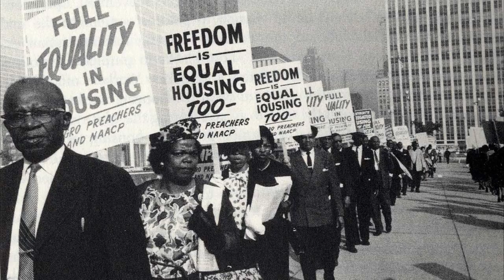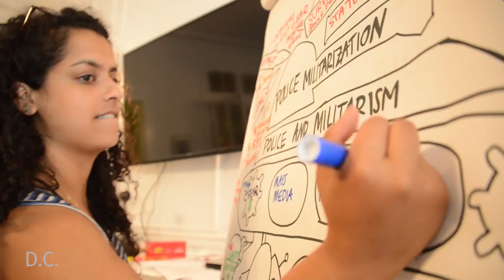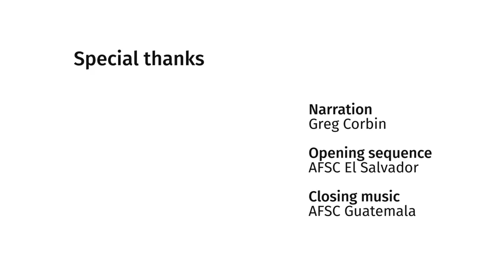Love in Action (Celebrating 100 years of AFSC)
AFSC is articulating a vision forward for peace and justice – building on our historical role as a convener of the peace movement, and joining movements that are reaching out to make the connection between militarism, racism, and materialism.  This video is a celebration of our 100th anniversary and an expression that vision.

Photo credits:
AP Photo
Detroit News
United for Drug Policy Reform
United Nations
United States Information Agency
United States Library of Congress
AFSC Staff

Video courtesy of:
Doctors Without Borders / MSF-USA
KRWG-TV Las Cruces NM
Roger Routh
Jeff Smith
AFSC El Salvador
AFSC Guatemala
AFSC Tyree Scott Freedom School
AFSC Staff and Programs

Video created by:
Nathaniel Doubleday
Tony Heriza

With support from:
Ronna Bolante
Willie Colon
Don Davis
Mark Graham
Tonya Histand
Lori Fernald Khamala
Melissa Lee
Peter Lems
Irit Reinheimer
Christy Tavernelli
Beth Tinker